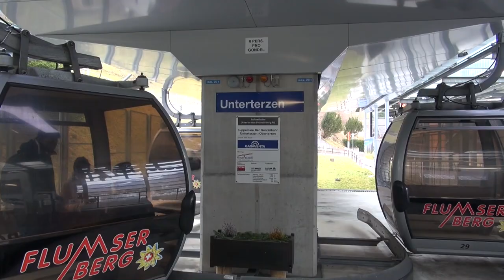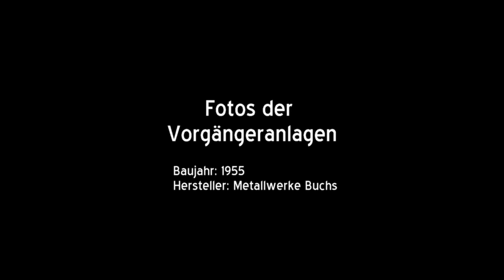8-EUB Gondelbahn Unterterzen - Oberterzen - Tannenbodenalp (CH)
Einerseits zur Erschliessung des Dorfes Oberterzen und der Tannenbodenalp, andererseits als Zubringer ins Ski- und Wandergebiet Flumserberg verkehrt seit 2005 eine aus zwei Sektionen bestehende 8er-Gondelbahn. Sie hat zwei Pendelbahnen zu je 30 Plätzen (1. Sektion) bzw. 45 Plätzen (2. Sektion) aus dem Jahr 1955 ersetzt. Die beiden Pendelbahnen waren die einzigen je von der Firma Metallwerke Buchs gebauten Seilbahnen.

Baujahr: 2005
Streckenlänge: 3366 Meter (1191 Meter & 2175 Meter)
Höhendifferenz: 952 Meter
Hersteller: Garaventa
Fahrgeschwindigkeit: 5 m/s
Fahrzeit: 12 Minuten
Anzahl Stützen: 25
Anzahl Fahrbetriebsmittel: 66
Antriebsstation 1. Sektion: Mittelstation
Antriebsstation 2. Sektion: Bergstation